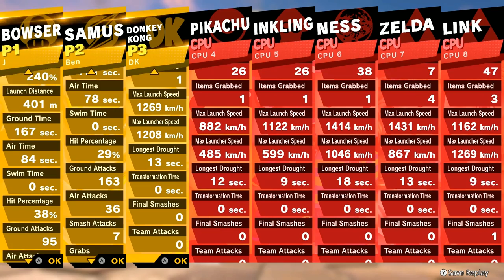A NEW CHALLENGER APPROACHES | Smash Bros #1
It's us. We are the new challenger.